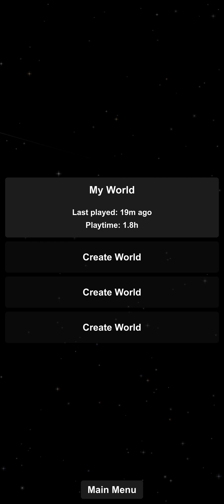SpaceFlight Simulator Ep. 3 | Using My First Rover!